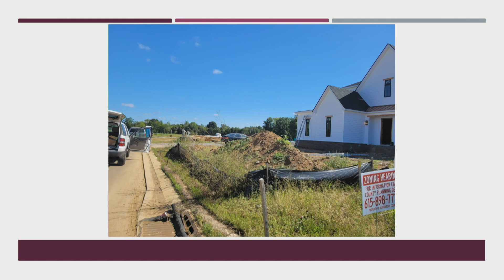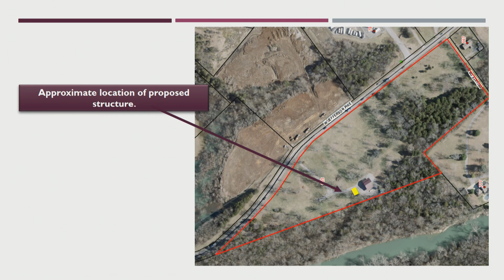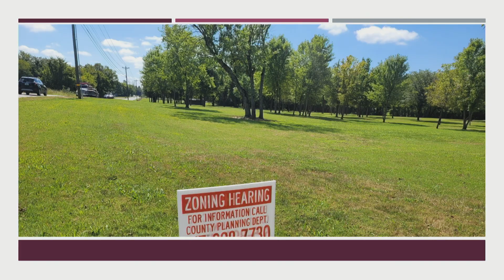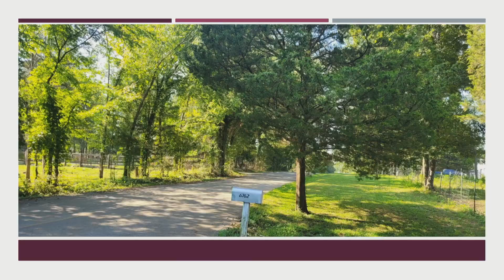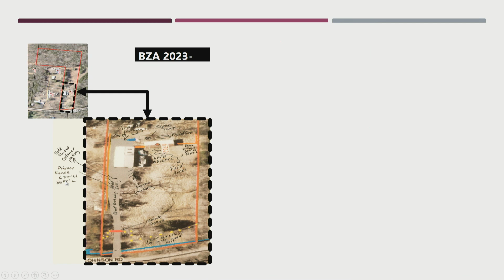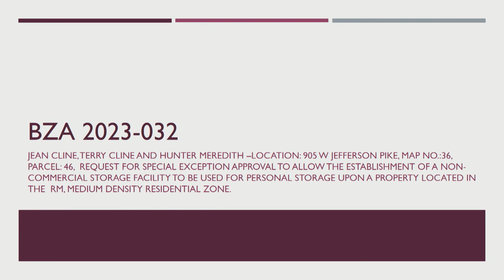Board of Zoning Appeals - September 13, 2023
00:00 Call to Order
00:34 Roll Call
01:23 Justin Butler - BZA 2023-030
04:30 Jean Cline, Terry Cline and Hunter Meredith - BZA 2023-032
12:27 Marymar Rivera - BZA 2023-033
26:46 Jose Cruz - BZA 2023-034
47:41 Rocky Victory - BZA 2023-029
1:16:43 Earl Crow - BZA 2023-031